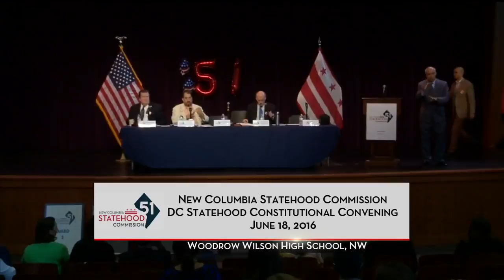New Columbia Statehood Commission convenes Constitutional Convention, 6/18/16